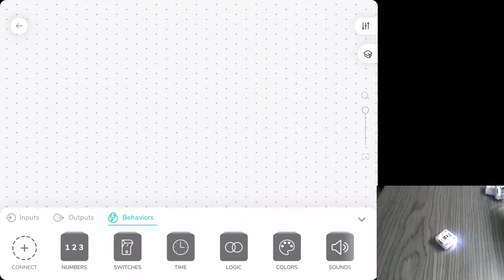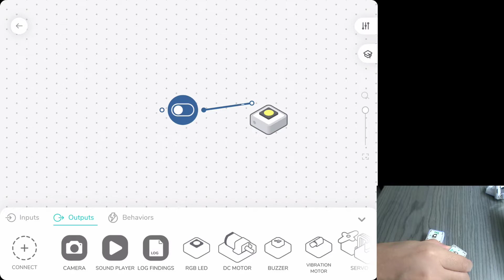Sam Labs Behavior: Toggle 切換保持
Toggle相關Sam Labs課程包括:
1.1 光和陰影 LIGHT AND SHADOWS
1.4 智能照明系統 SMART LIGHTING SYSTEMS
1.6 房子牢固性測試 BUILD IT UP, BREAK IT DOWN
1.7 種子的傳播 SEED DISPERSAL
1.8 地震警報 EARTHQUAKE ALERT
1.11 SAM保險櫃 SAM SAFE
2.1 小夜燈 NIGHT LIGHT
2.5 智能門鈴 SMART DOOR BELL
2.7 打鼓模擬器 DRUM SIMULATOR
3.1 物質的性質 PROPERTIES OF MATTER
3.4 地震模擬器 EARTHQUAKE SIMULATOR
3.6 燈塔 LIGHTHOUSE
3.8 熔岩燈 SAM LAVA LAMP
4.1 探索電路 EXPLORING CIRCUIT
4.3 黑夜與白晝 NIGHT AND DAY
4.4 摩斯密碼警報 MORSE CODE ALERT
4.5 密碼與模式 PASSWORD AND PATTERNS
4.9 飲水機監控系統 WATER DISPENSER
4.10 比率 RATIO

請在旁邊訂閱subscribe我們的channel以獲得最新影片！！

頻道會更新有關Sam Labs的相關片段
內容包括不同部件及其作用，讓同學接觸更多Sam Labs的基礎知識